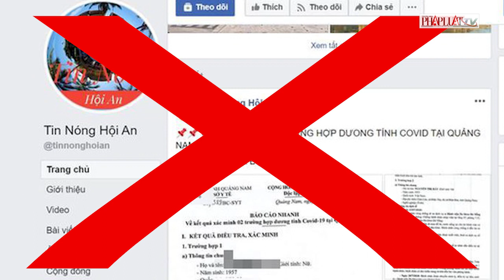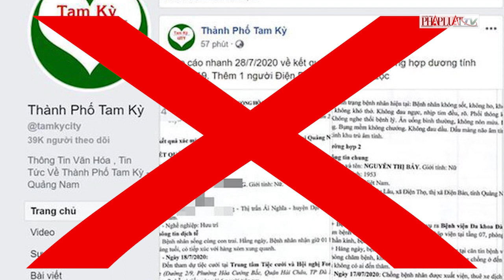Tung tin thất thiệt về dịch COVID-19: Bị phạt từ 10-20 triệu - PLO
Ngày 28-7, khi Bộ Y tế chưa có văn bản thông báo số ca nhiễm trên địa bàn tỉnh Quảng Nam thì một số Fanpage đã đồng loạt đăng tải hình ảnh lịch trình hai ca nhiễm COVID-19, đồng thời thông tin cá nhân của họ đều được đưa công khai. Liệu việc này có vi phạm pháp luật?